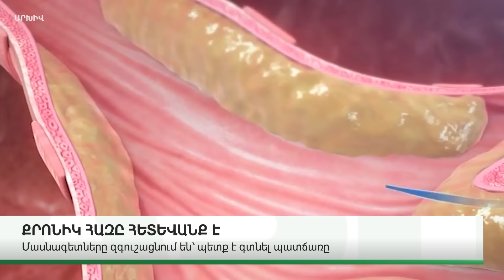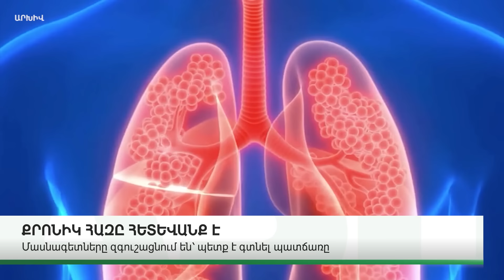ՆՈՐ ՄԱՆՐԱՄԱՍՆԵՐ. ԿԱՐԵՎՈՐ ԼՈՒՐԵՐ 10.01.24Թ.